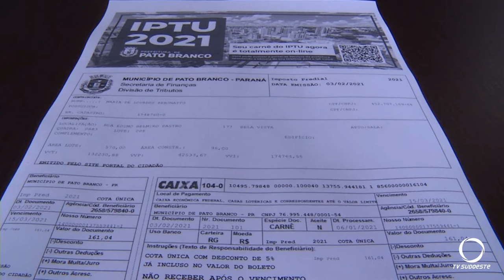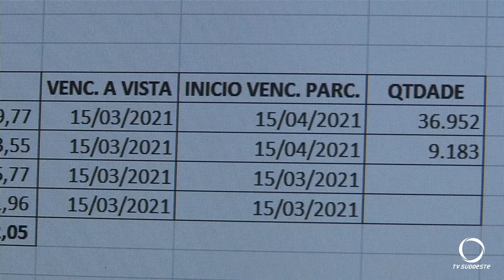Os carnes do IPTU para pagamento em cota única já estão disponíveis em Pato Branco